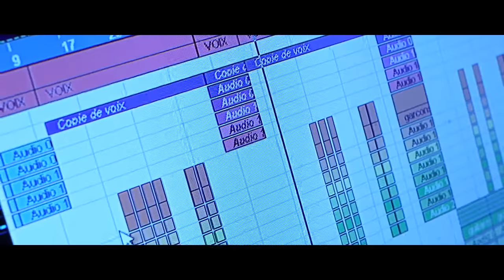YA DZAIR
Description